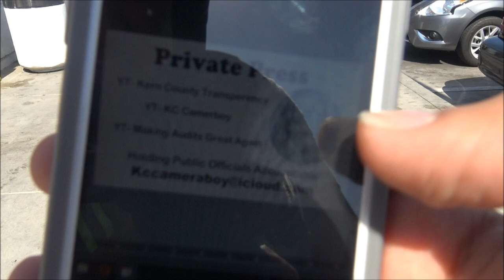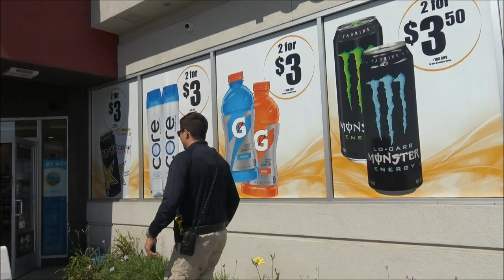New Way To Create Revenue Is, Incarcerate The Homeless And The Poor Social Class-1st Amendment Audit